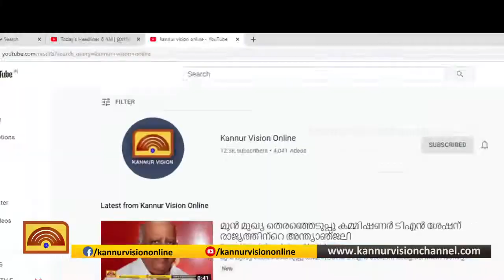പ്രവർത്തകർ ആവേശത്തേരിൽ; കെ സുധാകരൻ എംപി നയിച്ച രാഷ്ട്ര രക്ഷാ മാർച്ചിൽ പ്രതിഷേധമിരമ്പി